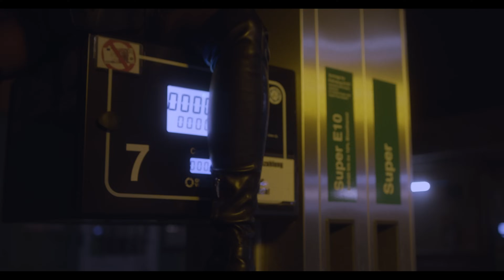ELIF - FREUNDE (Official Video)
► NEUES ALBUM „ENDLICH TUT ES WIEDER WEH" VON ELIF

► VIDEO CREDITS
Director of photography: Till van Loosen
Director: Till van Loosen
Co director: Robbert van Jaarsveld
Motion design: Maria Gysi & Carlos Bohga
Drivers: Van Koko & René Noé
Behind the scenes: Alec
Edit: Till van Loosen & Pretty Dirty
Light assistant: Nadja Fras
Make up: Saskia Krause
Styling: Ha Nink

Special thanks to:
Max / Club Weekend Berlin
Flo / Bechstein Network
Silke Alexandra Morisse
& Cassiopeia

► SONG CREDITS
Text & Musik: Elif Demirezer, Konstantin Scherer, Wim Treuner, Ali Zuckowski, Robin Haefs, Vincent Stein
Published by Universal Music Publishing / Budde Music Publishing GmbH / Songreiter Musikverlag / Fisherman Songs GmbH / Sony/ATV Music Publishing Allegro (Germany) I Ed. / Edition Djorkaeff Beatzarre
Produced by Djorkaeff / Beatzarre
Recorded by Djorkaeff / Beatzarre / Ali Zuckowski / Wim Treuner
Mixed by Djorkaeff / Beatzarre
Mastered by Nils Faller
(C) 2020 Jive Germany a division of Sony Music Entertainment Germany GmbH

► LYRICS
Ich hör die Sprachnachricht vom März, yeah
Wo du mir sagst, ich fehl dir so sehr
Dass du es fast schon nicht mehr aushältst
Schon abgefahren wie du jetzt mir fehlst
Ich kenn deine Narben, alle Tattoos, die auf deiner Haut sind
Jetzt wo du weg bist, hab ich gecheckt, wie sehr ich dich brauche
Ich les die Nachricht vom Oktober
Wo du mir schreibst, es ist over

Du kommst zu mir
Und es ist fast wie früher
Nur dass du wieder gehst
und woanders schläfst

Ich tu so als wenn wir Freunde wär’n
Als wär es mir egal, wie du mich ansiehst
Ich tu als gäb es uns nicht mehr
Dabei macht es mich kaputt, was du hier abziehst
Du hast kein Plan, was mit mir grad passiert
Und ich ertrag es nur um dich nicht zu verlieren
und tu so als wenn wir Freunde wär’n
Dabei weiß ich ganz genau, ich krieg das nicht hin, kriegs nicht hin

Fällt es dir auf seit unserm Break Up
siehst du mich nicht mehr ohne Make Up
Ich wechsel 7 Mal mein Outfit
Für die Party wo du auch bist
Ich kann nicht mehr pennen, will alles verdrängen, aber es klappt nicht
Weil ich an dich denk, egal wo ich bin, du in mei’m Kopf bist
Ich will nichts hör’n von deiner neuen
Doch sag, dass ich mich für dich freue